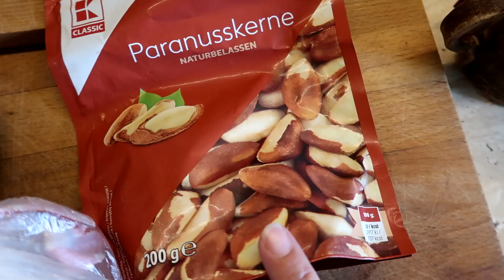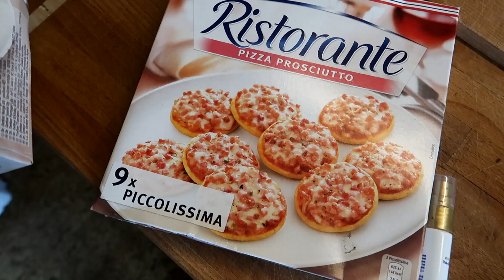MOJE RÁNO VE SPĚCHU, JAK CVIČIT DOMA, RANNÍ RUTINA, DENNÍ VLOG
Dnešní ráno jsem tak trošku nestíhala. Čas letí 2x rychleji, když máte do určité hodiny něco stihnout..
Jak doma cvičím a co je součástí mé ranní rutiny?
Sleduj denní vlogy a inspiruj se.

 CO CVIČÍM?
Cvičení se jmenuje T25.
Je rozděleno na přípravnou Alfu a následnou Betu
Co se cvičí prvních 5 týdnů v Alfě najdeš když v Googlu zadáš Sheet T25 Alfa.
Pro Betu Sheet T25 Beta
Cvičení se dá stáhnout na stránce Ulozto.
Názvy cvičení najdeš také v rámci Sheet T25